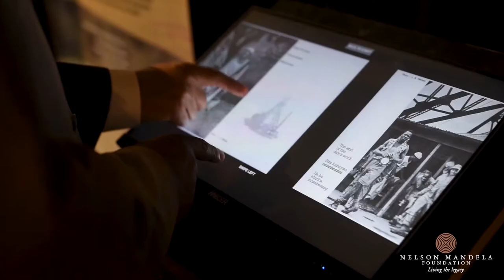Mining Bodies - An Exhibition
Earlier this year, an out-of-court settlement amounting to five-billion Rands was reached in the class action suit involving 17 000 class representatives for former gold miners and thirty-two gold mining companies. Historically, miners have not received fair compensation and the systems supporting claims remain inadequate.

On Tuesday, 15 October, the Nelson Mandela Foundation, in collaboration with Breathe Films and the Hanns Seidel Foundation, hosted a conversation with mining industry experts, the producers of the documentary Dying for Gold and members of civil society about the South African gold mining industry and the long histories of silicosis and tuberculosis associated with it.